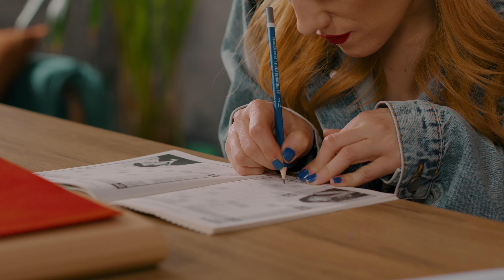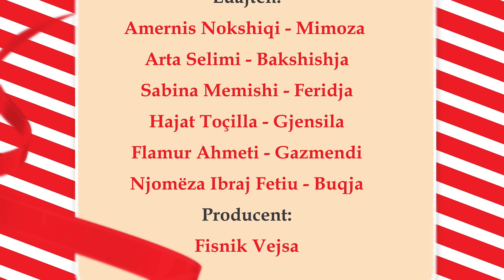Seriali NE - Episodi 9